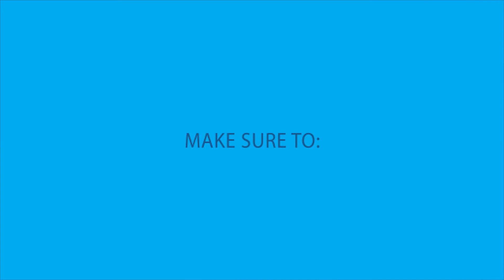Tooth And Tail - looks cute but...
Tooth and Tail is an Arcade-Style Real-Time Strategy game set in a world of animal revolution. Wage war with customizable factions, featuring units like mustard-gas skunks and flamethrowing boars. From the creators of the IGF-winning game Monaco, Tooth and Tail distills the Real Time Strategy genre down to a few buttons and eight-minute matches.